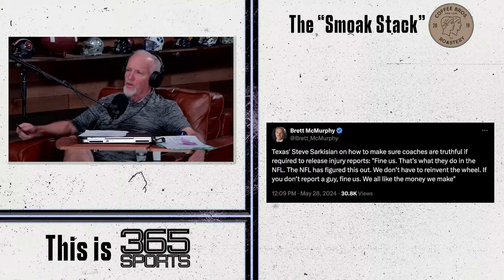Baylor Drops New Uniforms Headed into the 2024 Football Season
David Smoak, Paul Catalina and Craig Smoak discuss their thoughts on Baylor's new football uniforms, is this a good look for the Bears, what is the fan bases reaction, did baylor knock it out of the park, and more.

Join David Smoak, Paul Catalina & Craig Smoak for the latest on College Football and more from the wide world of sports!